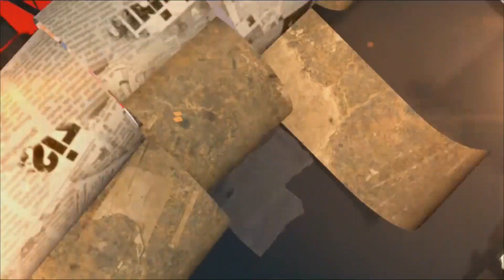Bénin : Les violences préélectorales et l’Opposition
Suivez ce dimanche à partir de 11H00 sur Eden Télévision votre émission "Dimanche Politique" qui revient sur l’actualité socio-politique du Bénin. De la CENA à la Cour Constitutionnelle en passant par les violences préélectorales et les attentes des citoyens du prochain mandat du président élu.